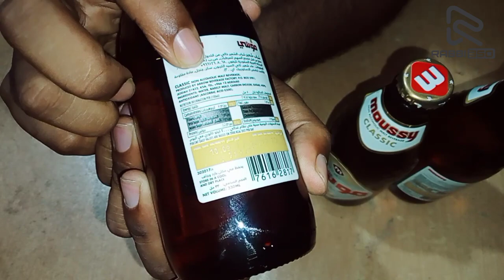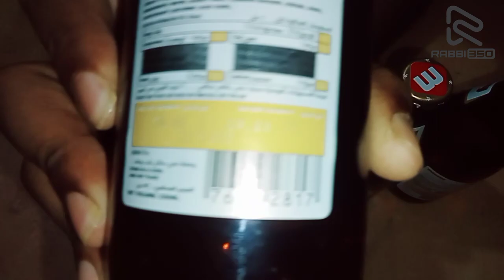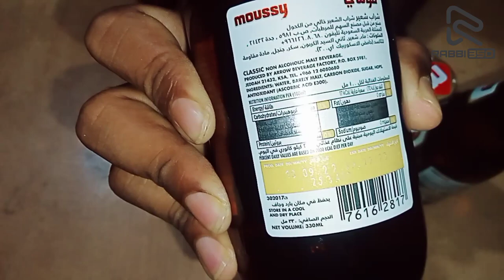Arabian Moussy drinks review 2023 | সৌদির মুসি ড্রিংস পাইকারী এবং খুচরা দাম জানতে ভিডিওটি দেখুন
Moussy |
Saudi Arabia moussy drink |
Moussy energy drinks |
Moussy drinks review 2023 |
New moussy drink |
Arabian Moussy drinks |
New energy drinks |
Moussy drinks benefits |
Moussy drinks side effect |
Moussy full review |
Moussy drinks price |
Moussy drinks price in Bangladesh |